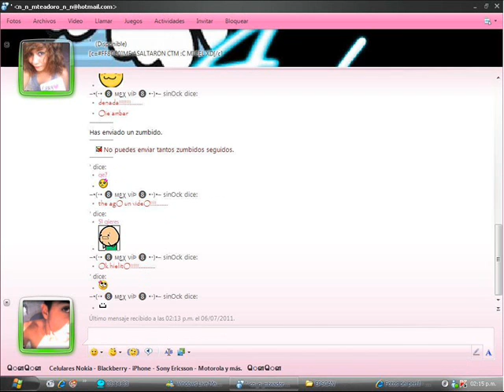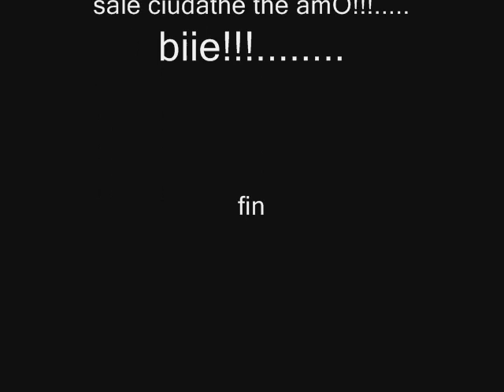αмвαя тнє αмσ!!!...